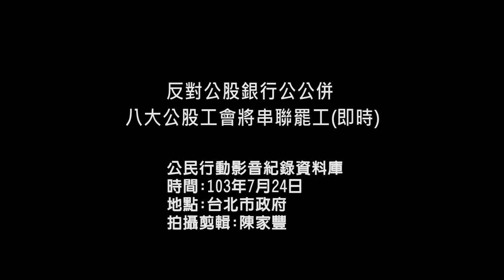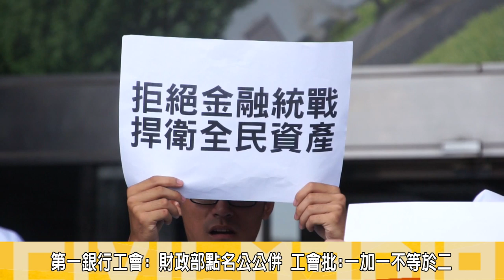2014.07.24反對公股銀行公公併 八大公股工會將串聯罷工即時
公庫記者/陳家豐報導

公股銀行配合國家政策與國際接軌，陸續推動「公司治理」、「企業社會責任」、「幸福企業」等，財政部並推行公公併政策，對此一銀行等八大公會痛批，此公公併政策是不具綜合效益的公公併，將串聯罷工。

今（24）日上午，第一銀行工會等八大公股工會，來到台北市政府前召開記者會指出，現今公公併政策將推翻先前國家推動之「公司治理」、「企業社會責任」、「幸福企業」等政策。第一銀行工會理事長宋介馨說:公公併政策完全看不出綜效，財政部這項政策為私有化、財團化鋪路以外，更可能因此讓陸資透過服貿協定的大門，在公股行庫中大量持股，憂心將為金融統戰開啟方便的大門。

合庫金工會理事長林興隆百感焦急的表示，過去合作金庫幫政府處理過多少基層金融問題，結果如今可能成為一家會被消滅的銀行，他痛批政府根本是過河拆橋，他不懂，拆了這條橋，對政府有什麼好處?
林興隆表示,公公併看不見綜效，最了解銀行的就是這些基層員工，他們認為沒有綜效，但政府確一直不敢出來面對基層，只會在媒體上放話，基層說的話政府都不聽，去年張部長說公公併沒有急迫性，該併的是民營銀行，如今確推的很急，他呼籲政府想想公公併是否有急迫性，應該終結財政部的錯誤政策。